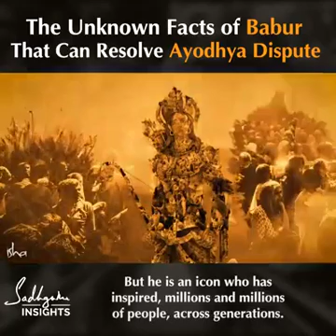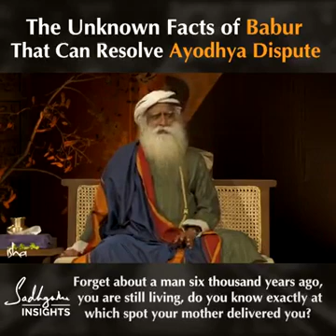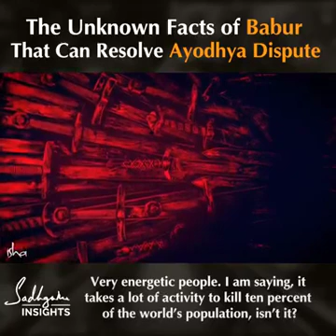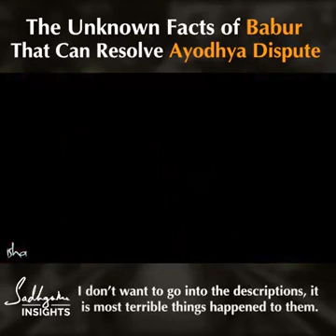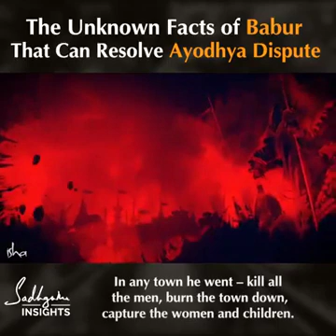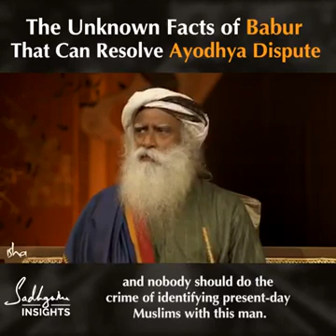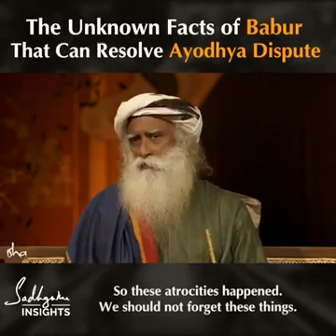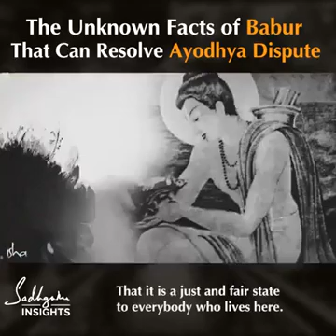Facts of BaBur